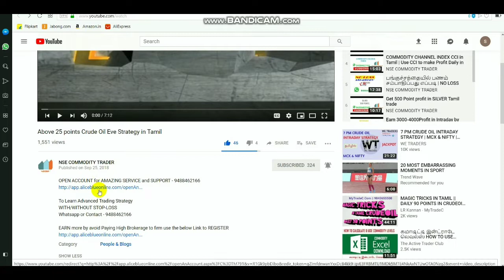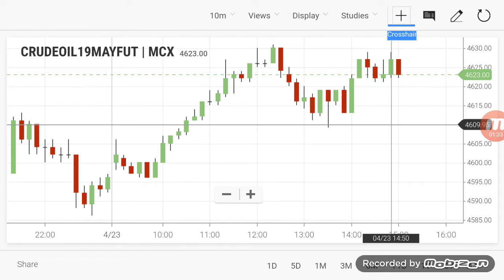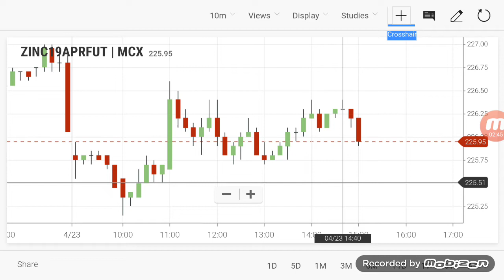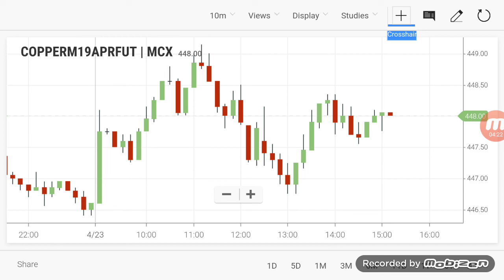CRUDEOIL INTRADAY Breakout Range | Commodity Evening Levels 23/04/2019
By Click LINK TO OPEN ACCOUNT  - 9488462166